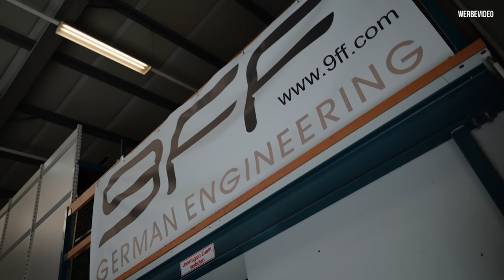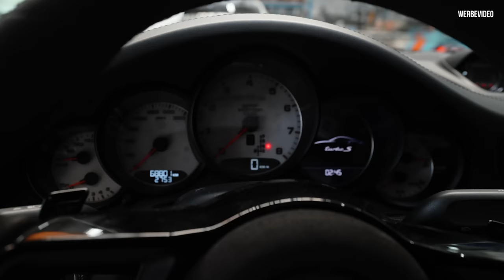Ein 1000PS Porsche mit dem Zollstock vermessen? Tuner 9FF zeigt uns ihre Tricks!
Heute sind wir wieder bei dem Porsche Tuner 9ff in Dortmund, aber nicht wegen den aktuellen Projekten sondern wegen ihrem Vermessungsprüfstand. Das müsst ihr euch reinziehen!